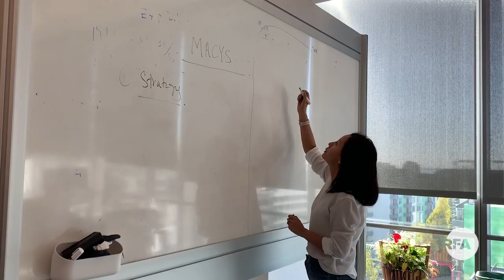བཀྲིས་དབྱངས་འཛོམས། Tashi Yangzom and GTPN